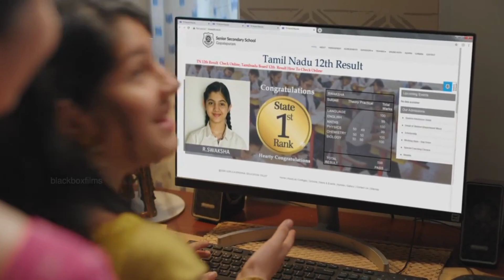Gokul Santol Ad troll🤣🤣😂 | tamil ad trolls😝🤣 | Gp Muthu trolling Gokul santol🚿🧽🧼